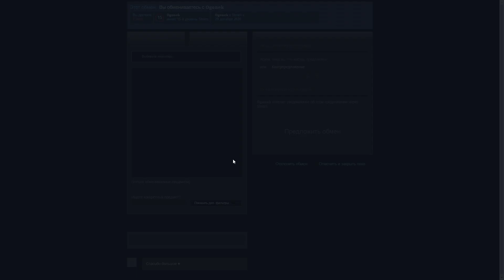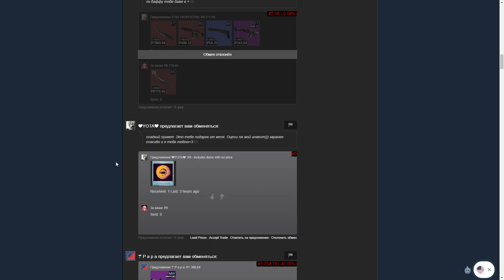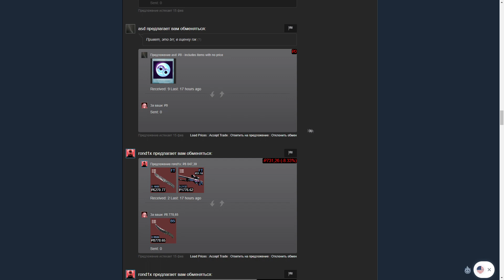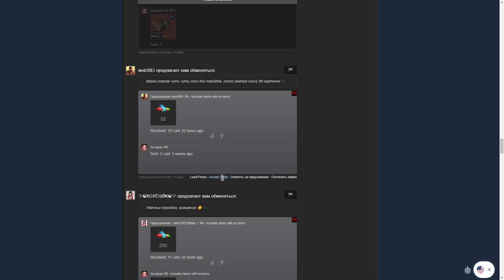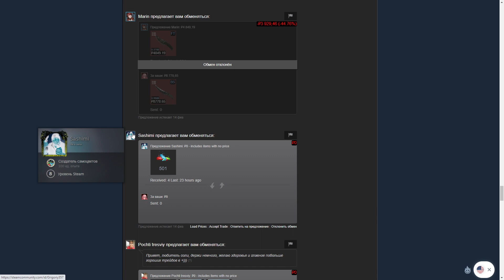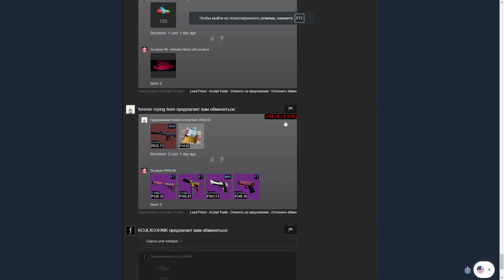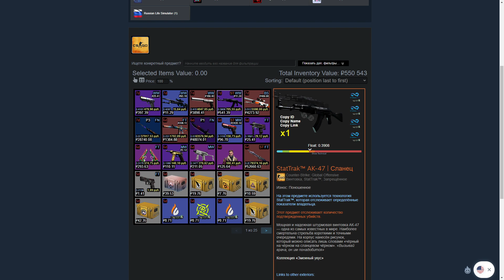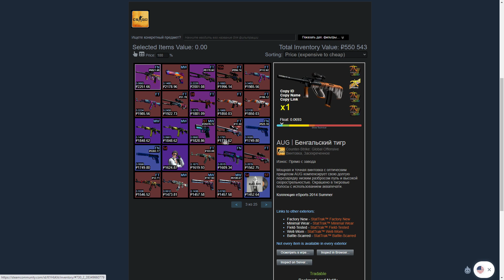ЖИЗНЬ ТРЕЙДЕРА! УРОКИ ТРЕЙДА! КАК НА САМОМ ДЕЛЕ ПРОХОДЯТ ТРЕЙДЫ В STEAM! ДЕНЬ 383